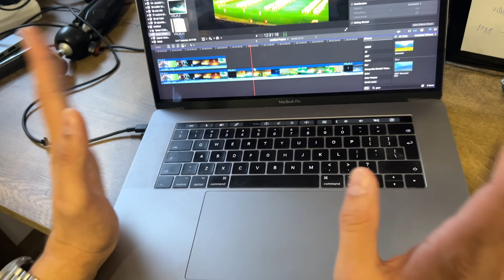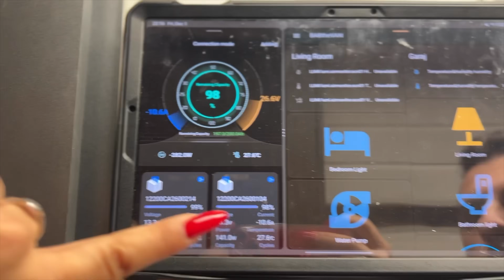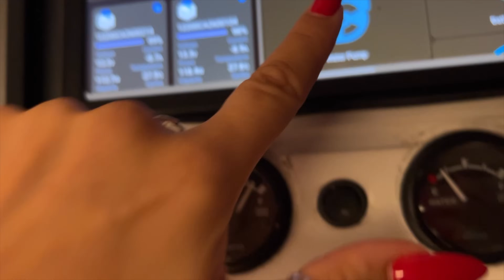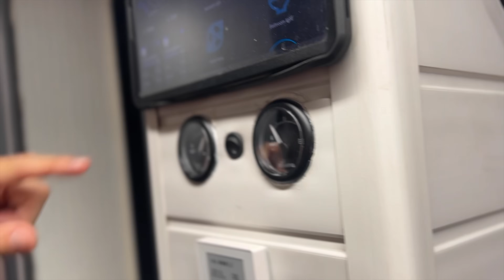Me quedé sola y duermo con estos RUMANOS!